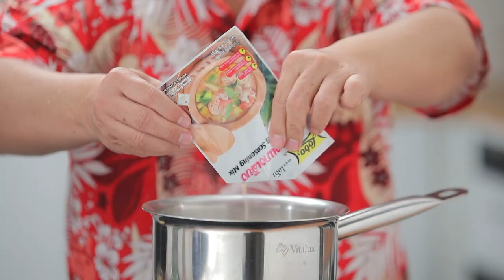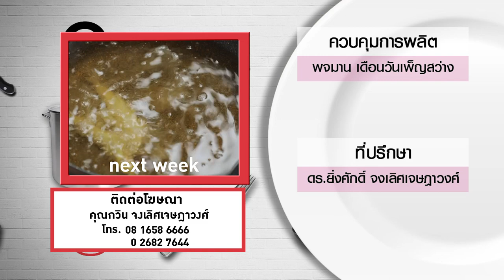กินได้ก็กิน (ทำกินเอง) เมนู สปาเกตตี้ผัดพริกแห้งเบคอน / แกงเลียงมะกะโรนี l EP.198 [3/3]